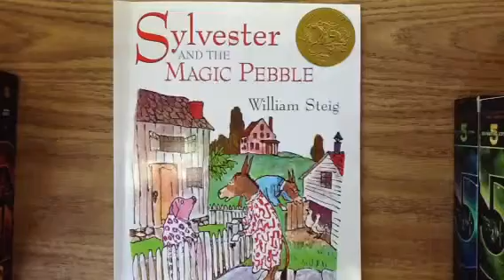Sylvester and the Magic Pebble (D)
William Steig